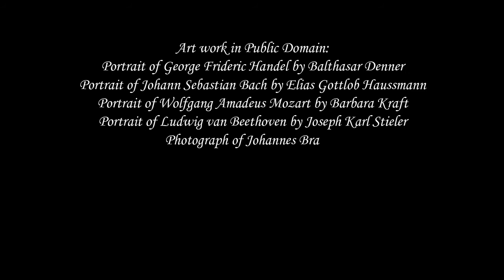Johannes Brahms Biography for kids - Classical Conversations Cycle 2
Johannes Brahms is interviewed by  George Frideric Handel, while other composers from across time vie for your attention and comment on similarities in their lives or music. This will help you get to know and review the Great Composers, especially if you are in Classical Conversations. Learn about the Great Composers on The Composer Detective!

Learn more about Brahms with the unit study Investigating Johannes Brahms

Or learn about the orchestra and nine Great Composers in The Composer Detective, a Music Adventure for Families

Entrance to the Queen of Sheba for Two Oboes,
Strings and Continuo Allegro by Handel
Attribution-Share Alike 3.0 United States License

Variations on a Theme by Haydn by Johannes Brahms
Performers: Joaquin Achucarro and Emma Jimenez
Attribution 2.5 United States License

Eine Kleine Nachtmusik - Allegro – by Mozart

C Major Prelude by J.S. Bach

Hungarian Dance #5 by Johannes Brahms
Public Domain

Symphony #9 in e minor (New World Symphony) by Antonin Dvorak
Performer: DuPage Symphony
Courtesy of MusOpen
Public Domain

5th Symphony by Ludwig van Beethoven

Symphony #1 in C Minor by Johannes Brahms
Performer: Czech National Symphony Orchestra
Courtesy of MusOpen
Public Domain

Clarinet Quintet 4th Movement: Con Moto by Johannes Brahms
Attribution 2.0 United States License

Symphony #4 - 1st & 3rd Mvmt. by Johannes Brahms
Courtesy of Musopen
Public Domain